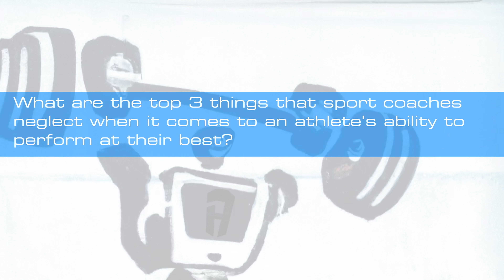What are the top 3 things sport coaches neglect with Athlete's ability to perform at their best?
Eric + BJ discuss the top 3 areas sport coaches for youth athletes tend to neglect that may hinder an athlete from performing at their top potential or ability.